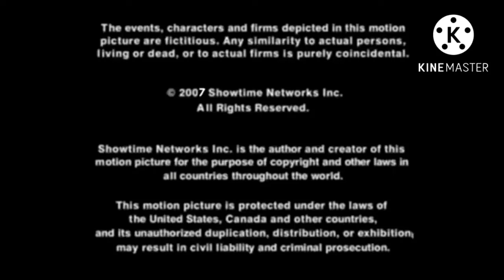Once A Frog/Far Field Productions/Interscope TV/Showtime (2007)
This Is A Present For @ULYOTALogoMaker2009.

From Our House! (2007 Showtime Based Off Book Series!)

Episodes: 16!

Rated: TV-14!